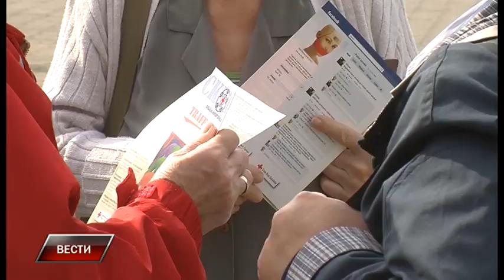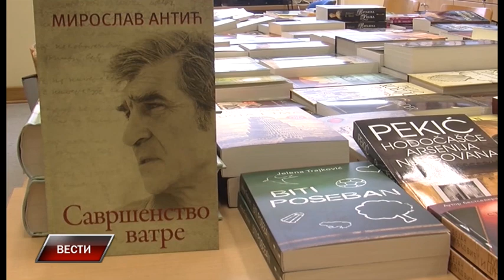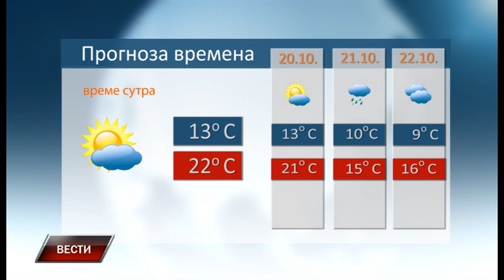Vesti 18 10 2018